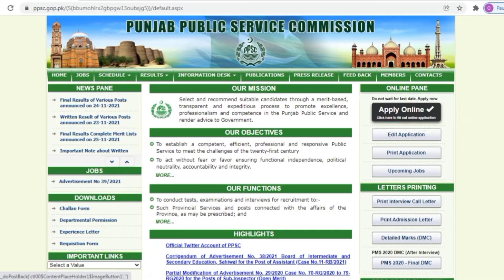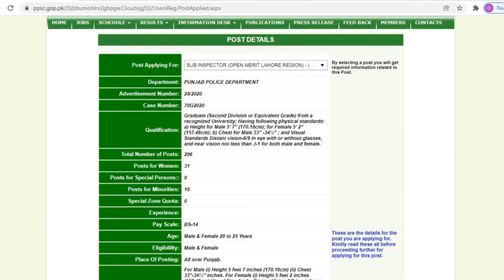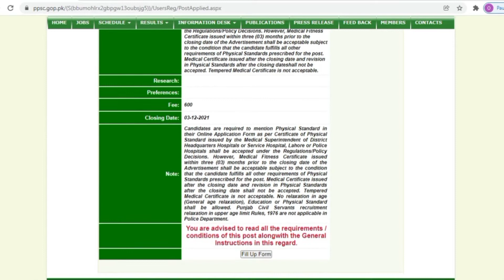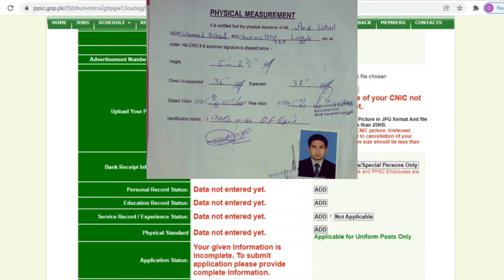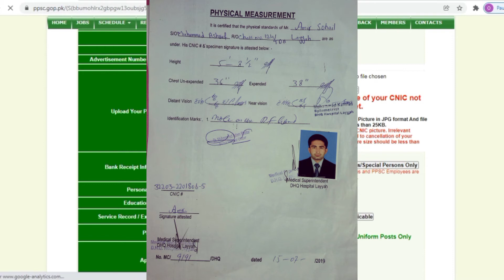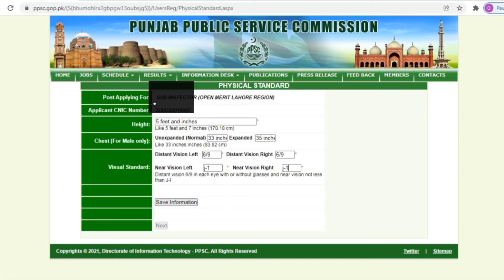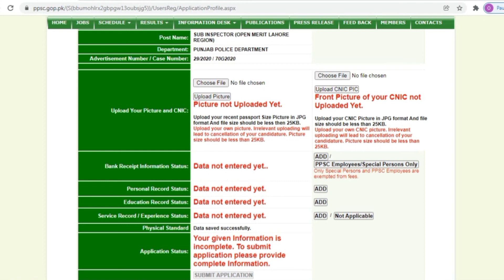Information about Sub Inspector Punjab Police 2021 | Apply to Joining complete procedure 2021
Sub Inspector New Jobs 2021 | Sub Inspector jobs 2021 | How to apply for Sub Inspector PPSC 2021

If you are looking for PPSC Latest Jobs then there is a great news for you regarding PPSC Sub Inspector Jobs. PPSC increased the posts of Sub inspector in Punjab Police Jobs.